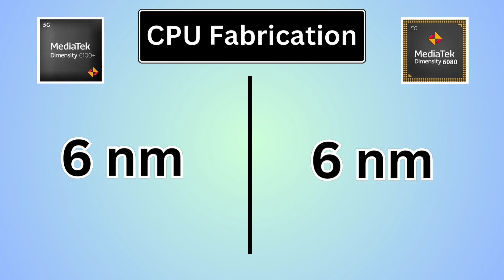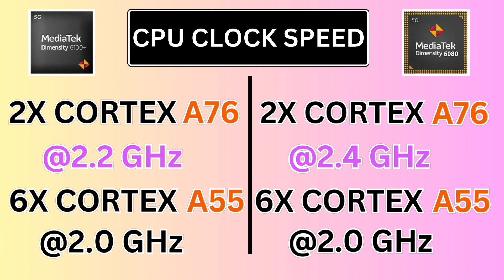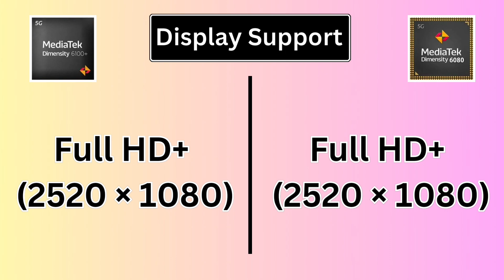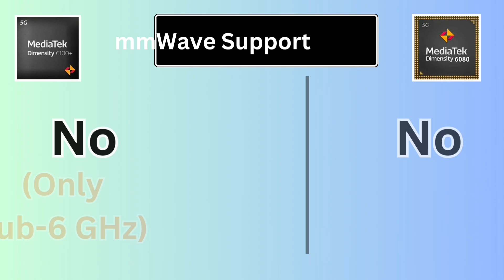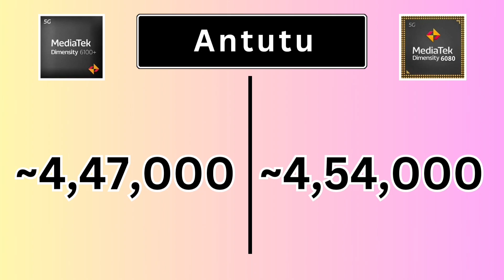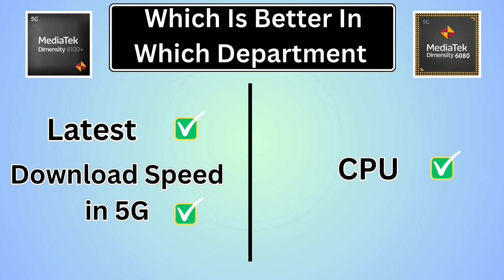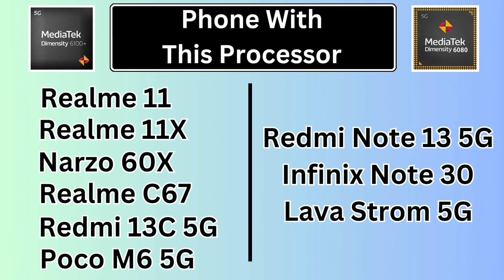MediaTek Dimensity 6080 Vs MediaTek Dimensity 6100+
In This Video I Have Told You Comparison Between MediaTek Dimensity 6080 Vs MediaTek Dimensity 6100 Plus

Time Stamp
00:00 Introduction
00:16 Launch Date
00:36 Fabrication Process
00:52 CPU Clock Speed
01:41 Graphics Processing Unit
02:00 Camera Support
02:18 Video Capture Resolution
02:48 Display Support
02:59 Refresh Rate
03:05 RAM Support
03:16 Storage Support
03:29 Download Speed In 5G Network
03:47 mmWave Support
03:57 Video Playback
04:04 BGMI Graphics Settings
04:10 Antutu Score
04:29 Geek Bench Score
04:53 Detail Annalise
05:40 Phones With This Processor

Topics Covered :
MediaTek Dimensity 6080 Vs MediaTek Dimensity 6100 plus
MediaTek Dimensity 6100 plus Vs MediaTek Dimensity 6080
Dimensity 6080 Vs Dimensity 6100+
Dimensity 6100 plus Vs Dimensity 6080
6100 plus Vs 6080
6080 Vs 6100+
Redmi Note 13 5G vs Redmi 13C 5G
POCO M6 Vs Infinix Note 30
Realme 11x Vs Lava Storm